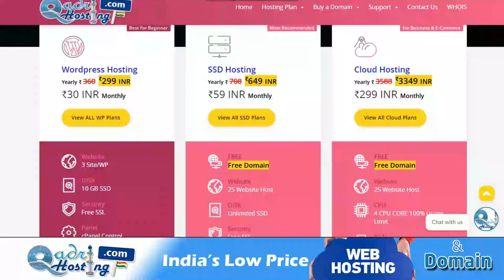charo taraf imama bandhna aur beech ka sar khula rakhna etijar | topi nazar ana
(NEWS & Update) 📰 📅⏰
Upcoming Videos & Live Timing
Sikander Warsi about etijar
SMS Warsi about imame me namaz
Sikander Warsi about imame me topi nazar aaye to Namaz Hogi
imame me bich ka sar khula ho to namaz ka kya hukm Hoga
imame se topi nazar aa jaye to kya namaz Dohrani Hogi
इमामे में टोपी नज़र आए तो नमाज़ का क्या हुक्म होगा
امامہ میں سے ٹوپی نظر آے تو نماز ہوگی ؟